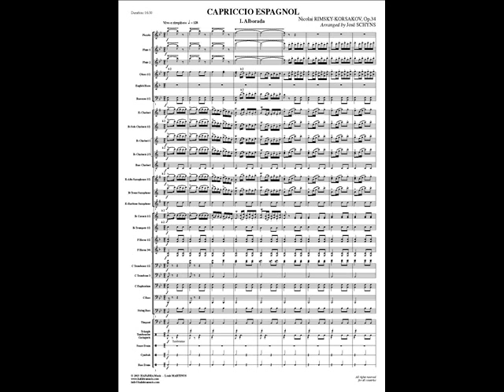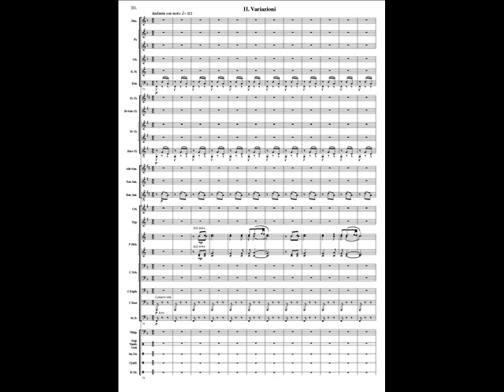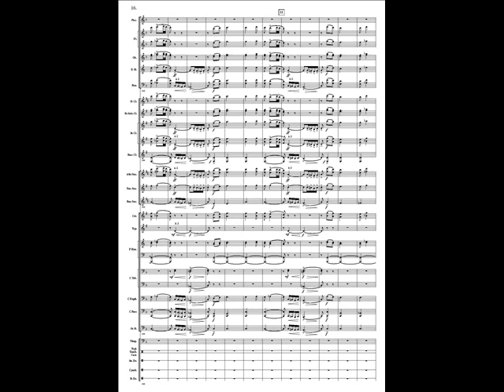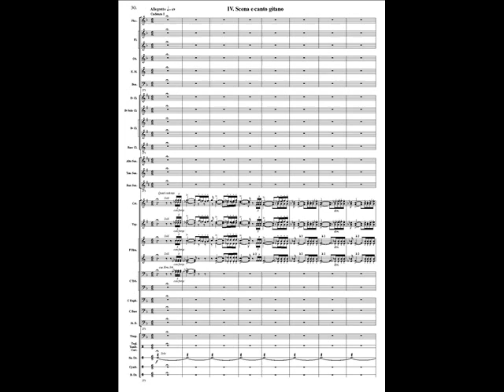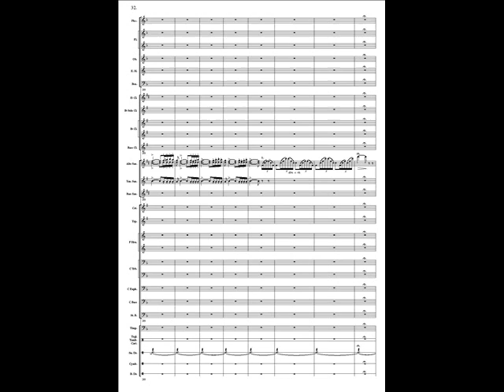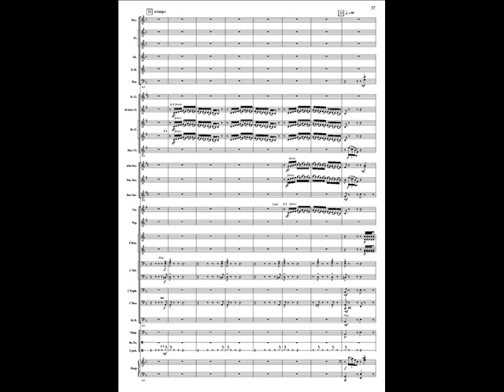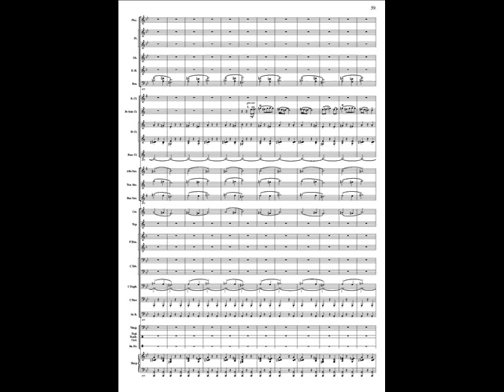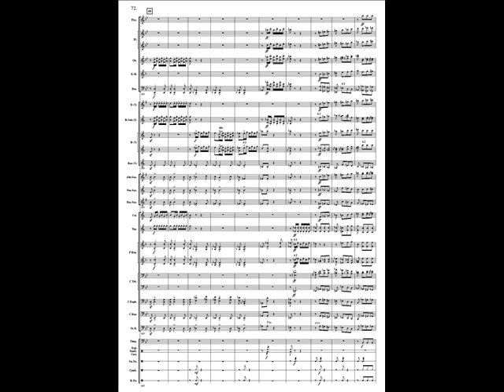Capriccio espagnol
Capriccio espagnol by Nicolai RIMSKY KORSAKOV arranged by José SCHYNS.
Published by HAFABRA Music, by the Royal Symphonic Band of the Belgian Guides conducted by Yves SEGERS